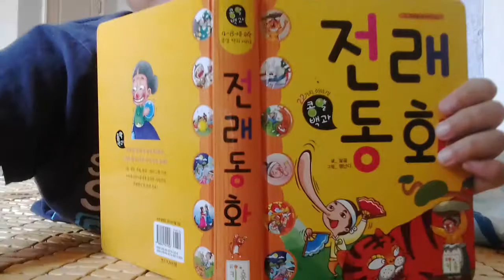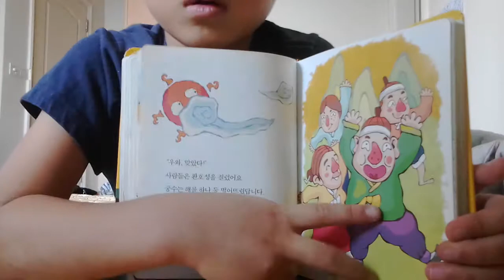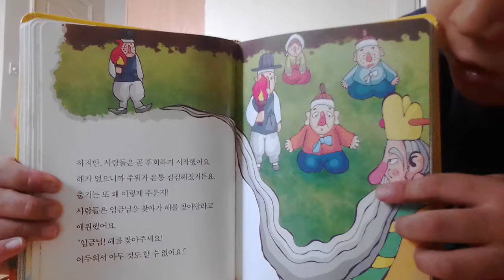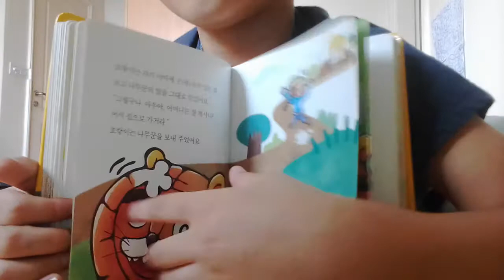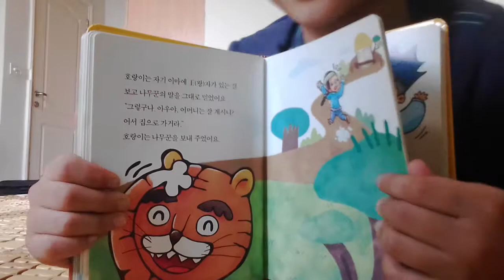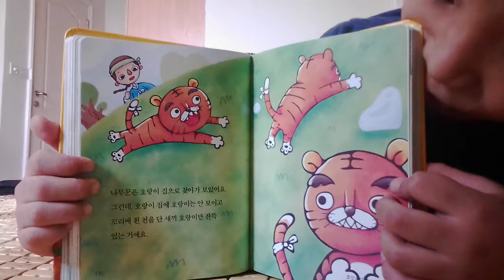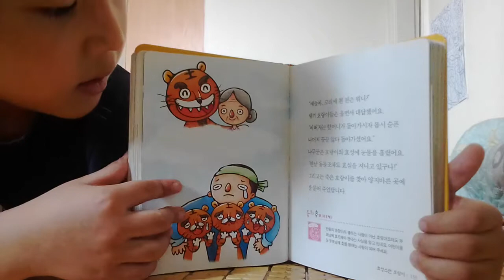‹Kids›Soo：전래동화 해님과 수탉, 효성스런 호랑이